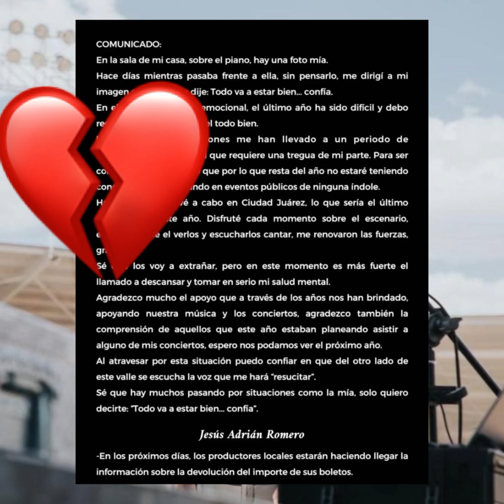Difícil momento de Jesús Adrián Romero preocupas a sus seguidores por enfermedad